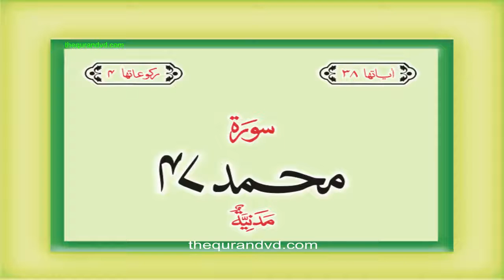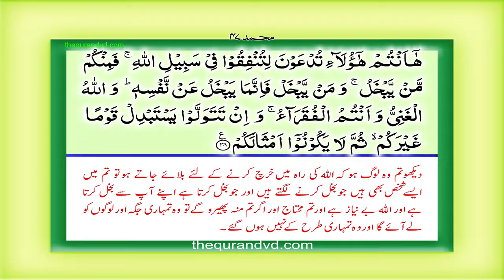47 Sura Muhammad